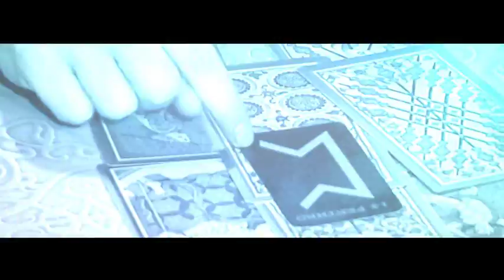Jeszcze Bliżej - odcinek53 - Jasnowidz Robert Chmieliński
Program Wróżbity Macieja na antenie ezotv.pl.